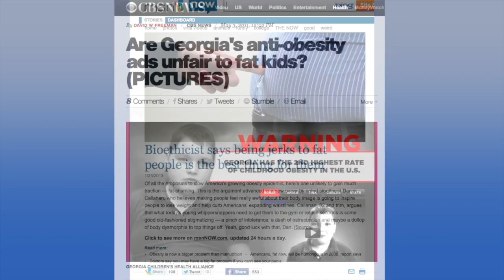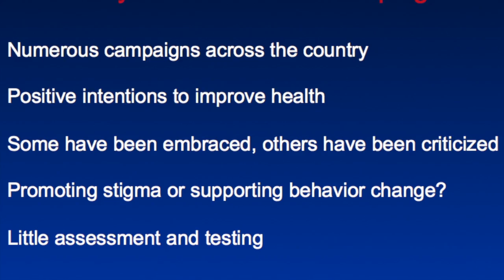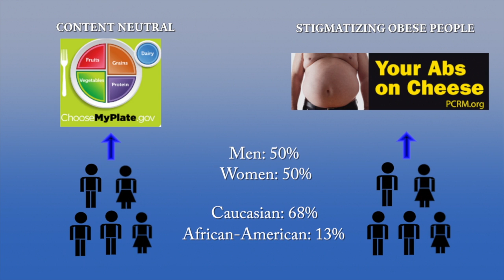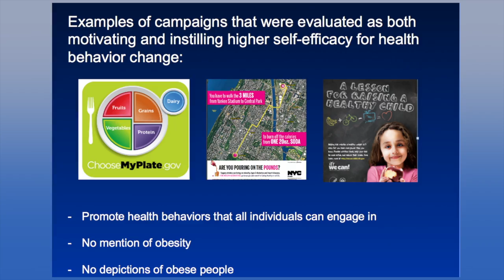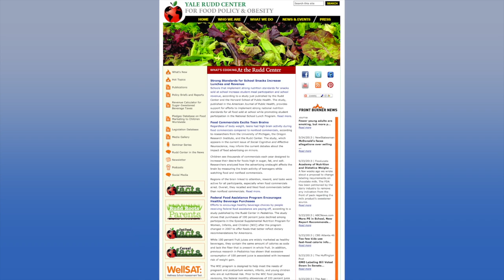Public Reactions to Obesity-Related Health Campaigns: A Randomized Controlled Trial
Background:
Despite numerous obesity-related health campaigns throughout the U.S., public perceptions of these campaigns have not been formally assessed. In addition, several recent publicized campaigns have come under criticism in the popular media for reinforcing stigmatization of obese people. Thus, research in this area is warranted.

Purpose:
To systematically assess public perceptions of recent obesity-related public health campaigns in the U.S.

Published:
Am J Prev Med 2013;45(1):36--48) & 2013 American Journal of Preventive Medicine

-- Video Credits --